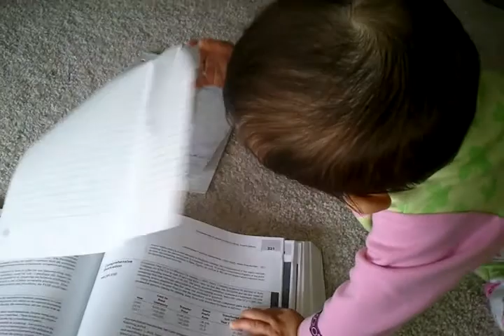My kid ate my homework